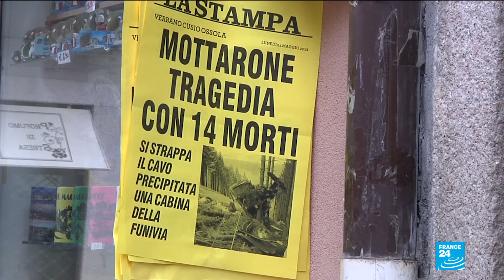Three held over deadly Italy cable car crash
Italian police arrested three managers from the operator of a cable car that crashed into a mountain killing 14 people, accusing them of deliberately disabling the emergency brake. The three suspects are accused of deliberately deactivating the brake that could have stopped the car flying backwards when the cable snapped, to avoid delays following a malfunction.